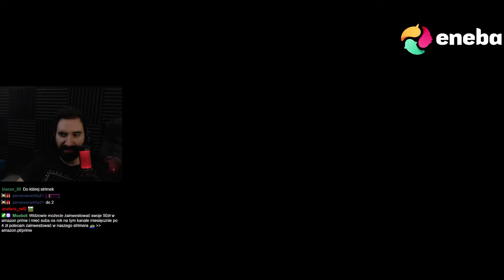GERWAND ŁOWCA KART KOBIET WSZELAKICH | Wiedźmin 1 #22